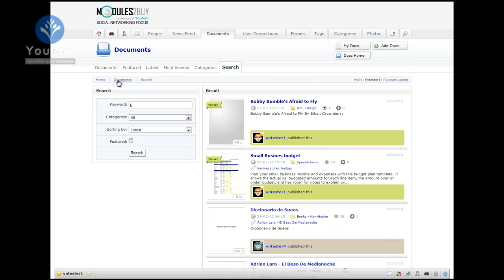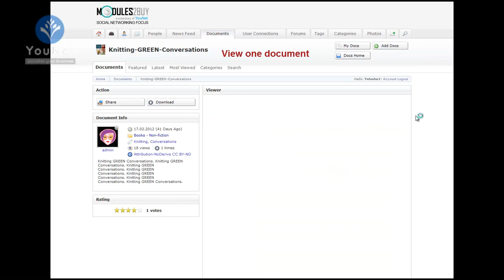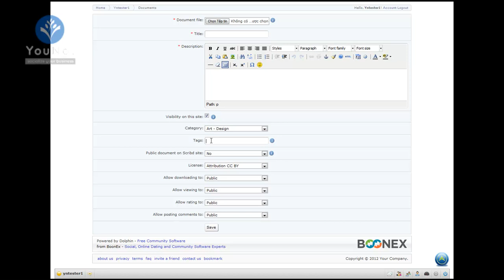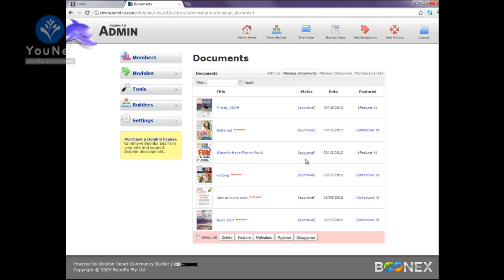Dolphin- Document / Scribd iPaper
Document plugin leverages Scribd's features Document plugin includes many features that help users manage their documents easily. Most document types (.pdf, .docx, .pptx, .xls, etc...) can be uploaded and shared among network members. In addition, published documents can be viewed directly online without using any reading plugin / software. On-page action feature allows site admin to edit / delete / set feature to members' documents in just a click. Also, statistic block helps promote site by highlighting total views, total likes, and total documents.